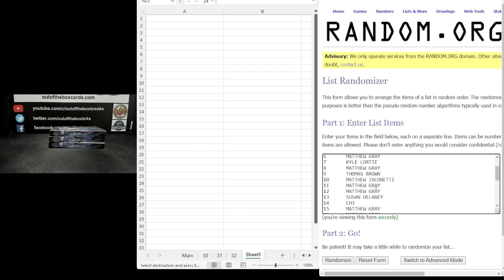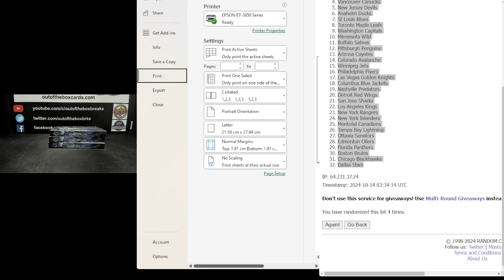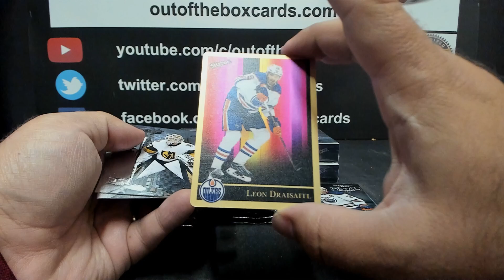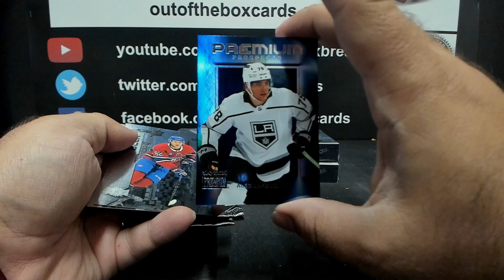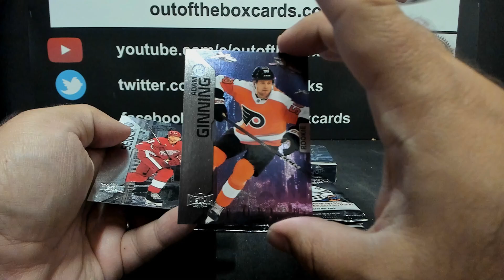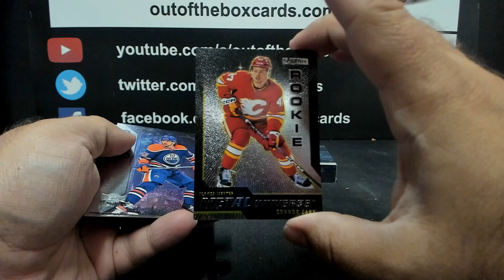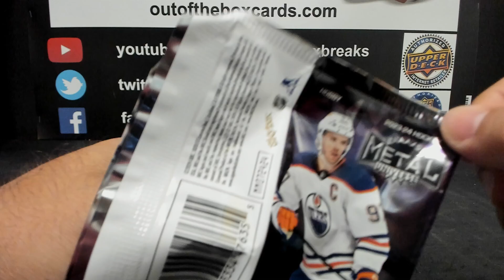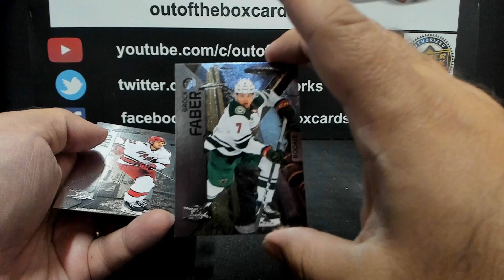Out Of The Box Group Break #16077- 23-24 Metal Universe (3 BOX) Double Up Random